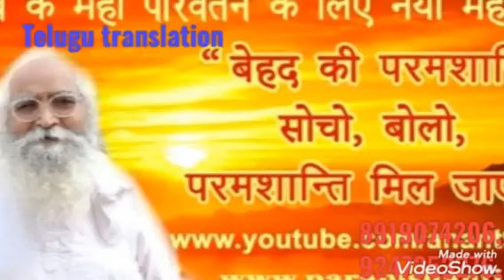నవద్వారాల అద్భుతమహాలైన మన శరీరంలోకివెళ్తే.*511-వ లైవ్ ఎపిసోడ్18-9-21*🌺Anant Patel🌺తెలుగులో దేవి